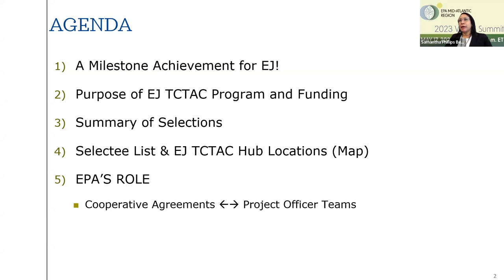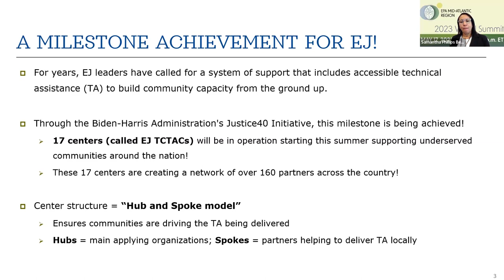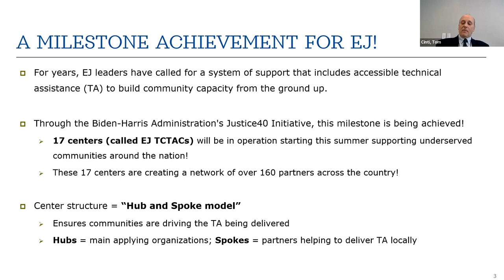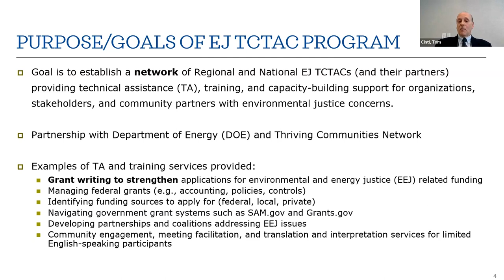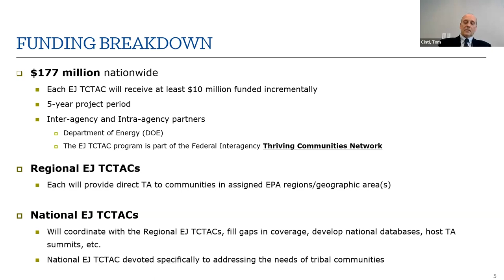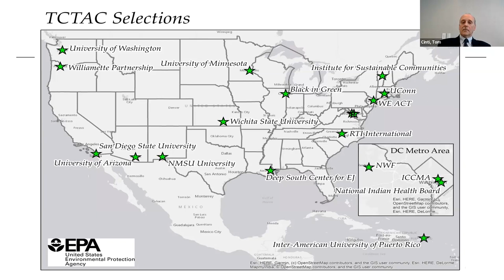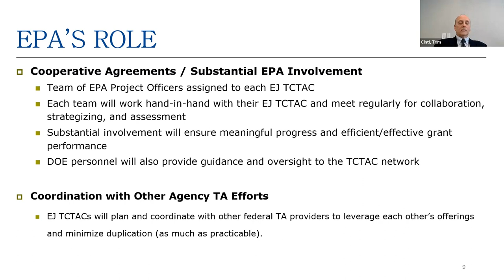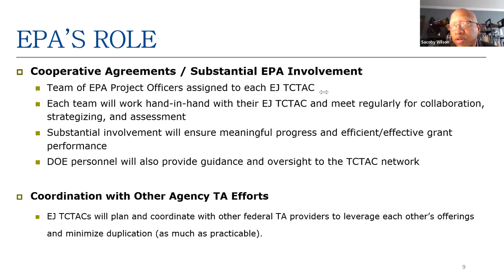2023 Summit: Empowering Communities: Environmental Justice Grants Programs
The EPA Mid-Atlantic Region 2023 Virtual Summit is a one-day informational exchange that brings together EPA and its partners to share pioneering ideas and practices in protecting the environment and human health in the Mid-Atlantic region.

To advance Environmental Justice, EPA has launched an ambitious program that will empower community efforts to confront and overcome persistent pollution challenges in underserved communities that have too often led to those communities bearing a disproportionate share of adverse health outcomes. This new program will aggressively advance environmental justice and support projects like community-led air pollution monitoring, prevention and remediation; mitigating climate and health risks from extreme heat and wildfires; climate resiliency and adaptation; and reducing indoor air pollution, This session will highlight two elements of this program: (1) The Environmental Justice Thriving Communities Technical Assistance Centers (TCTAC) Program; and the (2) Environmental and Climate Justice (ECJ)
Grant program.

• Samantha Beers, EPA Region 3
• Tom Cinti, EPA Region 3
• Sacoby Wilson, T.H.E. EJ Lab